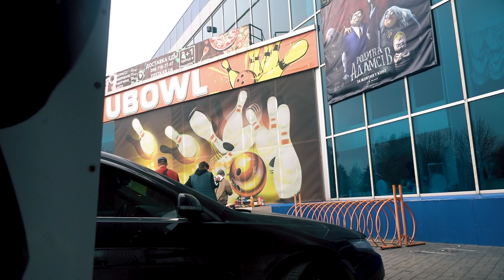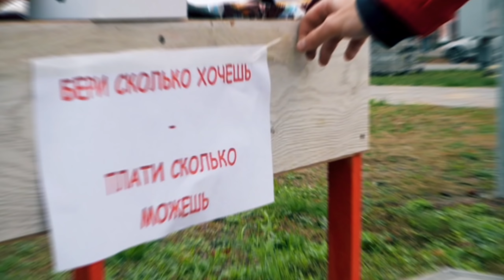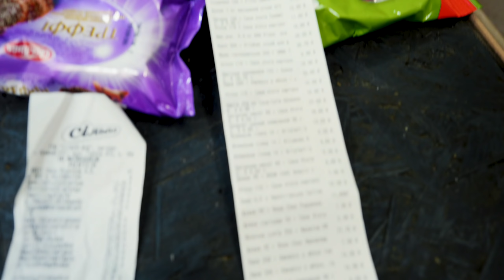БЕРИ СКОЛЬКО ХОЧЕШЬ - ПЛАТИ СКОЛЬКО МОЖЕШЬ / РЕАКЦИЯ ЛЮДЕЙ / СОЦИАЛЬНЫЙ ЭКСПЕРИМЕНТ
Сегодня мы проведем интересный эксперимент. Мы поставили стол со сладостями и прочими ништяками в людном месте и разрешили всем желающим брать что угодно, а сами понаблюдаем за всем этим со стороны. Проверим людей на жадность и совесть!:)

ПЛЕЙЛИСТЫ видео с ЕНОТОМ ХАЙПОМ:
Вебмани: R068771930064